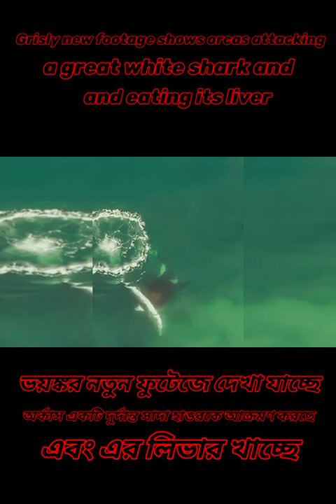Grisly new footage shows orcas attacking a great white shark and eating its liver